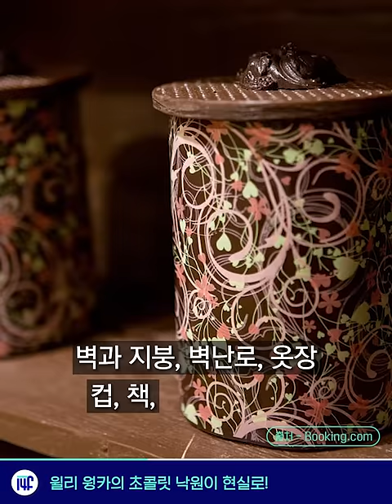몰카, 벌금형 NO 무조건 징역형 / 14F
불법 촬영.
이번역은 징역, 징역입니다.

00:05 불법촬영범죄, 이제는 징역형만!
00:29 우릴 속였어! 이건 무쓸모잖아!
01:10 윌리 웡카의 초콜릿 낙원이 현실로!
01:49 물론 주5일제부터 잘 지켜져야 하겠지만...